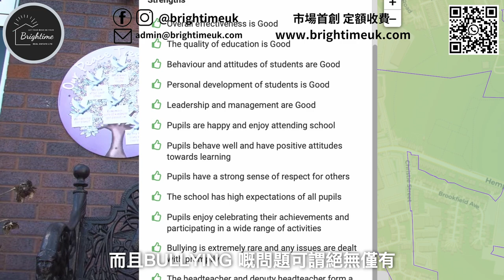曼城 STOCKPORT CUL-DE-SAC 3房半獨立屋 ｜£290,000 ｜NO CHAIN 即買即住｜｜田園鄉郊風廚房｜大花園仲有價講！｜但有一類人唔住得 曼徹斯特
曼徹斯特 STOCKPORT 3房半獨立屋 ｜£290,000 ｜NO CHAIN 即買即住｜CUL-DE-SAC｜田園鄉郊風廚房｜大花園仲有價講！｜但有一類人唔住得
Brightime 英國物業資訊平台
Brightime is a Registered Property Professionals in Manchester UK. We are a member of PRS and is authorized by the Department for Levelling Up, Housing and Communities (DLUHC) and the National Trading Standards Estate and Letting Agent Team (NTSELAT) to provide redress for estate, lettings and property management agents.
Company Registration Number   : 14560638
Property Redress Scheme (PRS): PRS038446
Deposit Protection Scheme (DPS) : 4953042
Propertymark Membership: M00006070
詳情請閱

😍  Stockport, Greater Manchester (Ref: SK25TN001)
💡 Excellent Opportunity to purchase this glorious fully-modernized house at a low price!
👨‍👩‍👧‍👦 3B 1bath 1wc Freehold
🏡Total Internal Size: 862 sqf+ Large Rear Garden + Off-road Parking X2 !
🌅Garden: North-Facing
🎁Asking Price: £290,000
📍Location: 13 Milford Grove, Stockport SK2 5TN
🔋EPC rating: C (est.)  , Potentially B
⚖️Council Tax : Band C
 🤝Sales History = £230,000 sold at 2019
Nearby Primary Schools:
1. Banks Lane Junior School            0.41 Miles (Good)
2. Fairway Primary School               0.52 Miles (Good)
3. St Philip’s Catholic Primary School            0.52 Miles (Good)
4. Dial Park Primary School                0.78 Miles (Good)
5. Vernon Park Primary School     0.96 Miles (Outstanding)
6. St George’s Church of England Primary School                        0.85 Miles (Good)

Nearby Secondary Schools:
1. Stockport School                      0.70 Miles (Good)
2. Marple Hall School     1.82 Miles (Good)
3. Harrytown Catholic High School      1.45 Miles (Good)
4. Aquinas College              0.62 Miles (Good)
2022 英國政府最新減稅政策 mini-budget

▼[ 正解 ] 2022 年 9月 最新英國印花稅減免政策 | £25萬鎊樓絕對 唔係 唔駛俾稅 ｜香港買家Buy To Let 又點計法 ？｜點先可以 慳到盡? 睇到最後 肯定一半人會答錯我問題▼

 • [ 正解 ] 2022 年 9月 ...

▼ 防火外牆問題已經得到完滿解決, 以後唔駛再問有無EWS1 FORM 詳情可以睇 ▼

 • [英國物業] 2022年英國公寓反...

▼ 所有LEASEHOLDER 有權延長LEASEHOLD 990年, 買樓可以住足1000年 ▼

 • [leasehold freeho...

全面剖析2022英國高鐵HS2 最新改動 | 英國高鐵究竟有咩問題?| 4大理由話你知無左高鐵列斯Leeds 先係最大贏家！|▼

 • [列斯 Leeds] 全面剖析20...

▼英國新樓奇則大公開 , 包你頂唔順 ▼

 • [英國物業 伯明翰] 2022 年...
誠實地產仔
BrightimeUK 聯合創辦人
香港大學MALCS 碩士
香港城市大學ESAS 學士
英國最大地產網絡 Propertymark 認證會員+ Level 2 NAEA
香港12年持牌地產代理 （大牌）+ 海外實地房地產經驗

*免責聲明: 影片片段僅供參考*